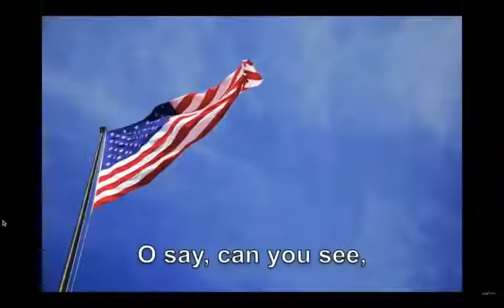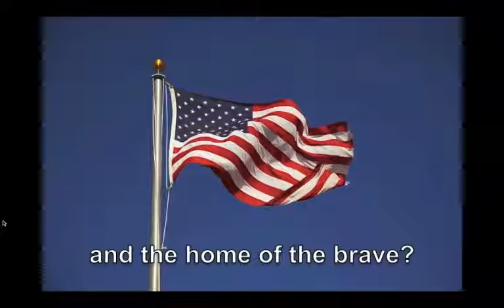Copy of Sinking Springs News